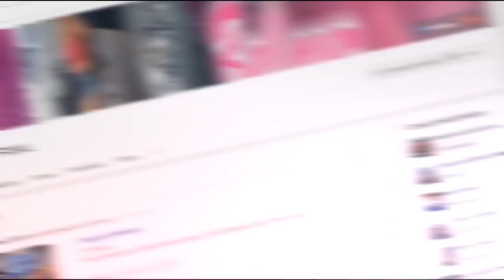Se liga na alegria da lora....meu Deus que honrra esta nas pistas novamente